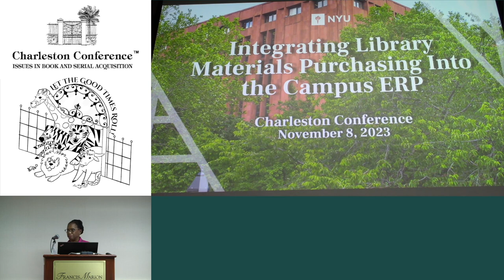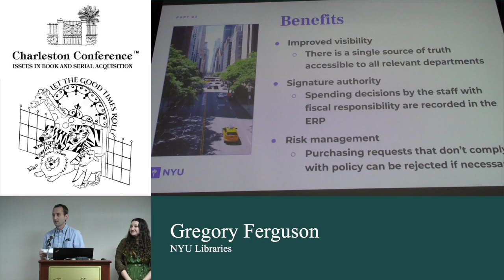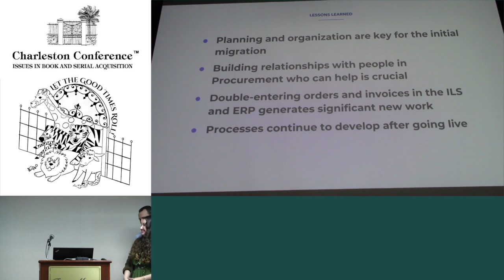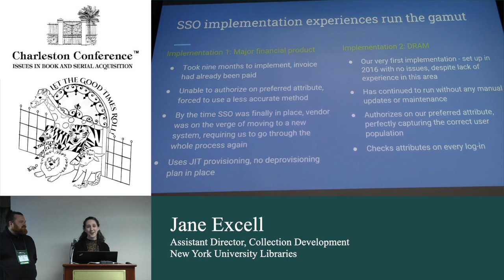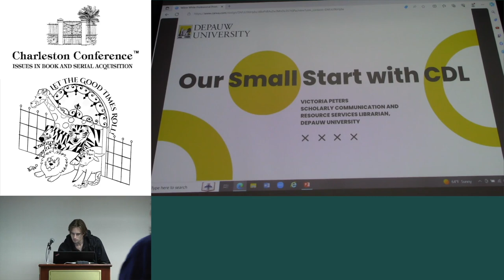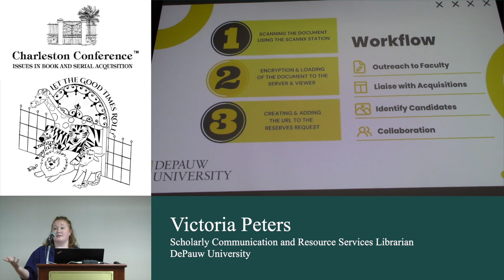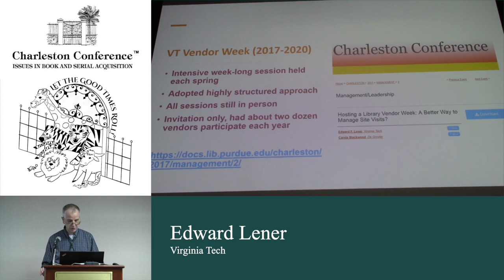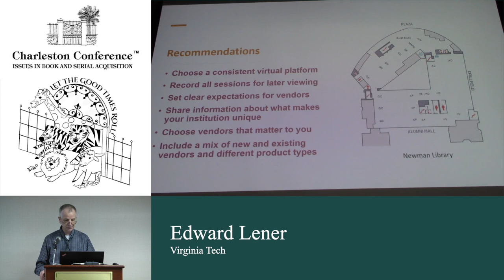Stopwatch Session 2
Integrating Library Materials Purchasing Into the Campus ERP: Stories and Solutions

Threading the SSO Needle

Going from nothing to something, our small start with Controlled Digital Lending (CDL)

Virtual Vendor Visits: A Surprisingly Effective Engagement Solution